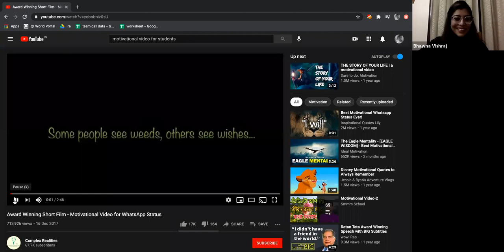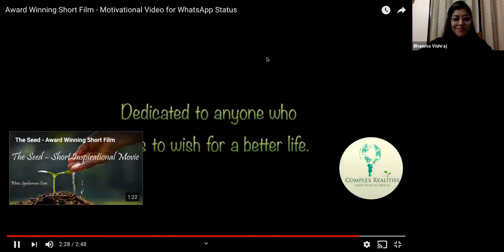Dr Bhawna Vishraj Envision .Act .Own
Dear Visitors,

Bell Icon  🛎️